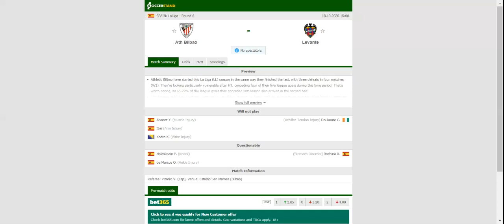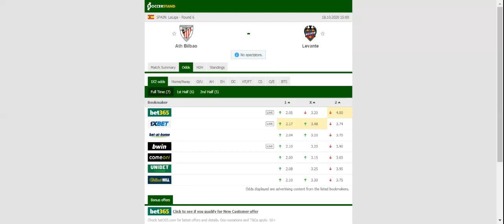ATHLETIC BILBAO VS LEVANTE PREDICTION & BETTING TIPS - 18/10/2020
2021 college football predictions,
2019 college football predictions,
2020 ncaa football predictions,
nc state football predictions 2020,
2020 nebraska football predictions,
2020 uga football predictions,
10 football predictions 2020,
football songs,
football vines,
football skills,
football daily,
football games,
football khela,
football live,
football pump up,
football anime,
football analysis,
football asmr,
football agility drills,
football american,
football academy,
football anthem,
football boots,
football big hits,
football bloopers,
r/b football,
f c b football,
mattyb football,
s.a.b football,
football chants,